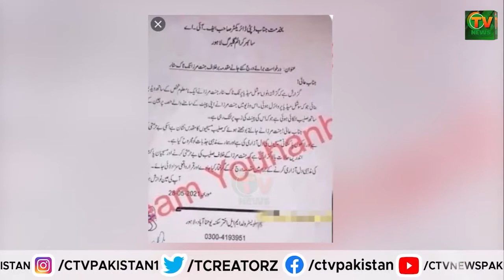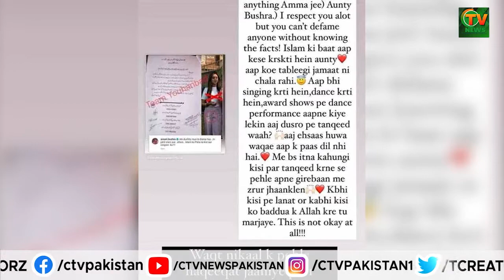Jannat Mirza New Scandal About Saleeb And Christian Community Complain | CTV News Pakistan